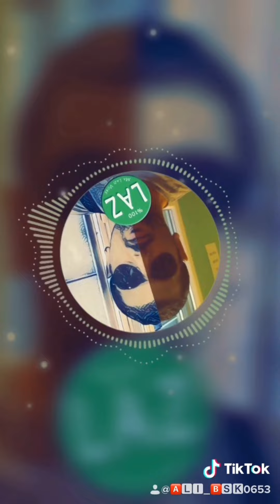Biz hiç teslim olmadık ki